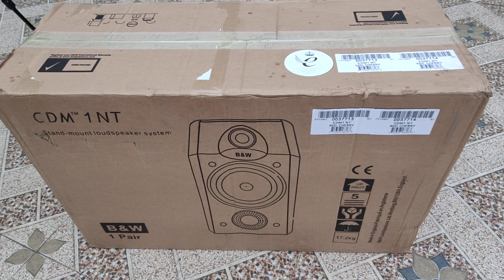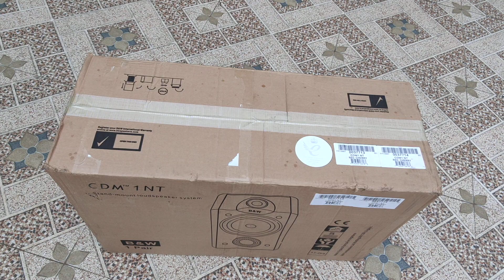NHÌN MÀ THÈM LH 0822281999-0911169961